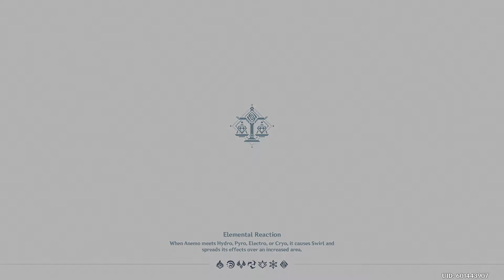Genshin Impact: Preparing for a Funeral (part 9)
Victor continues the search for his twin in the new country area of Liyue. What new things will we discover?